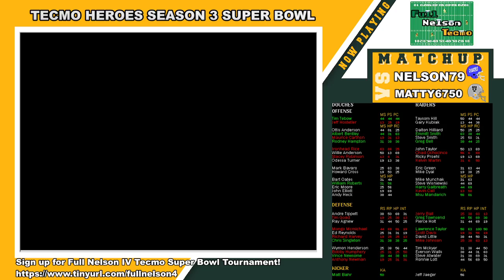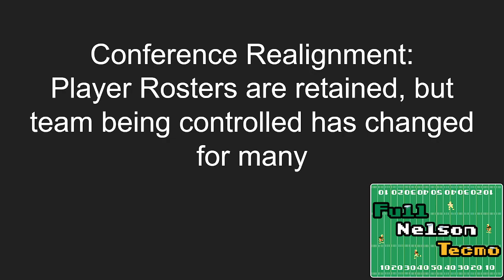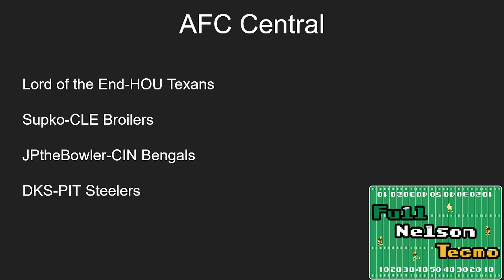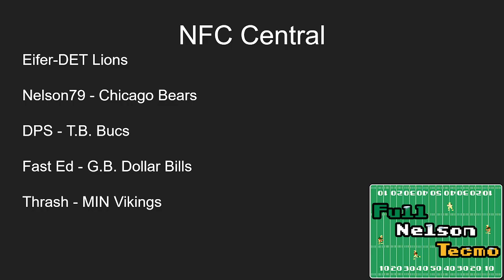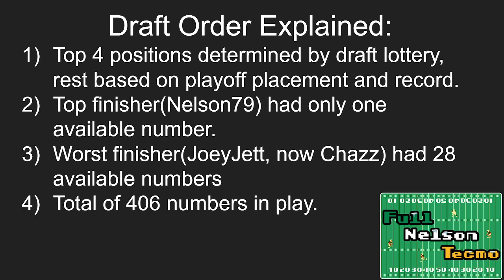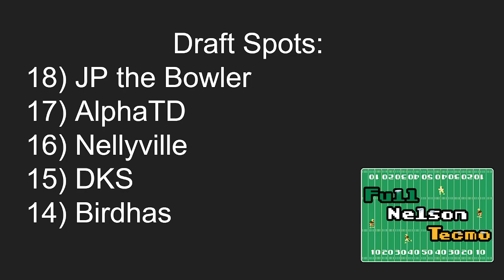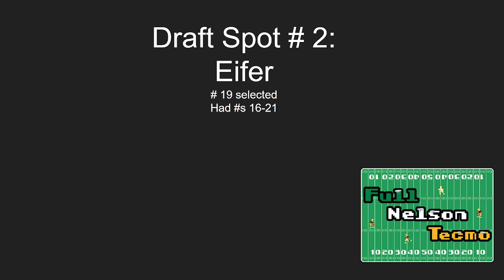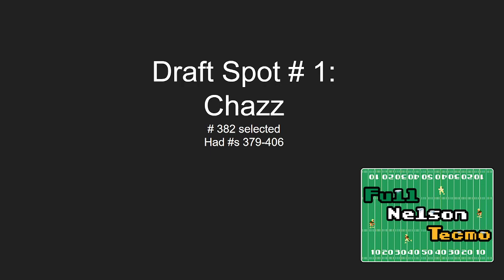Tecmo Heroes Season 3 Super Bowl and Draft Order Reveal for Season 4!